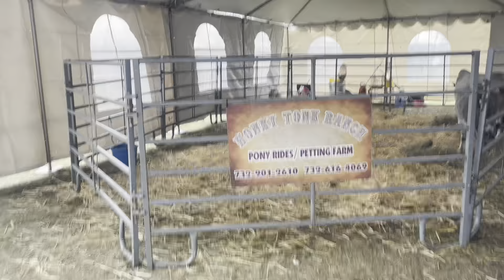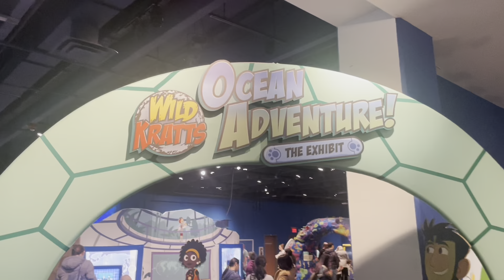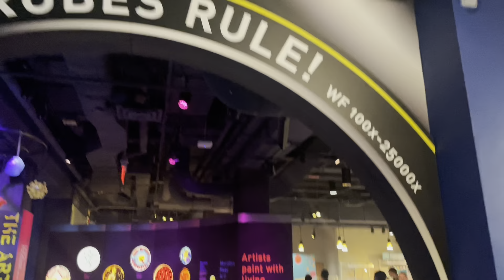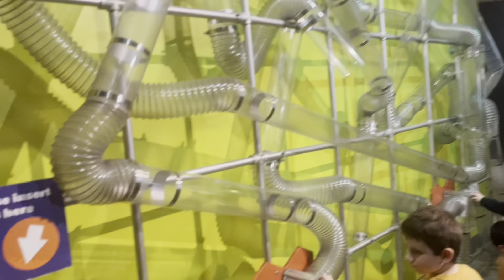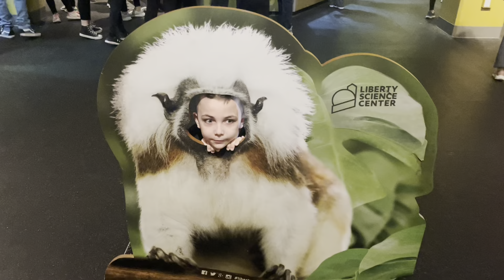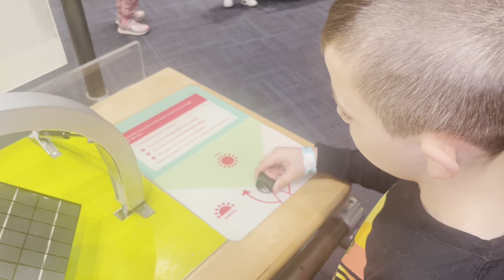Our Awesome Day at Liberty Science Center! (1/2)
Everything included with admission, Pixar exhibit will be in Part 2 by itself